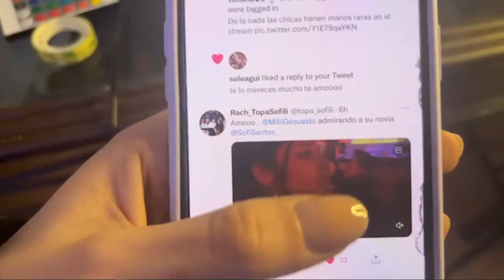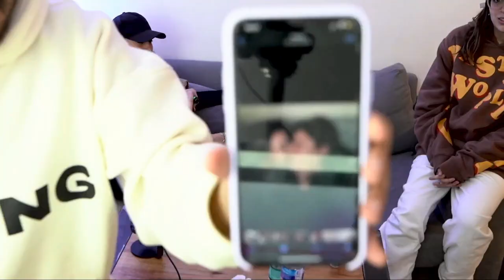Sofi Santos y Mili Gesualdo | Fools. SOFILI